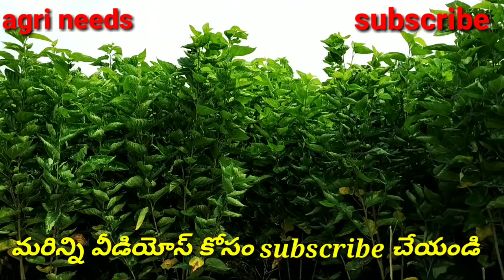Sericulture success story|how to cultivate silkworms|పట్టు పురుగుల పెంపకం ఎలా ?తెలుగు లో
agrineeds agrineedsbyganapathi agrineedstelugu agrineedsagriculture Sericulture success story|how to cultivate silkworms|పట్టు పురుగుల పెంపకం ఎలా?